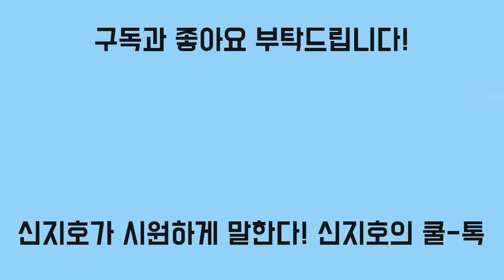김은경의 전략 노출은 치명적 실수